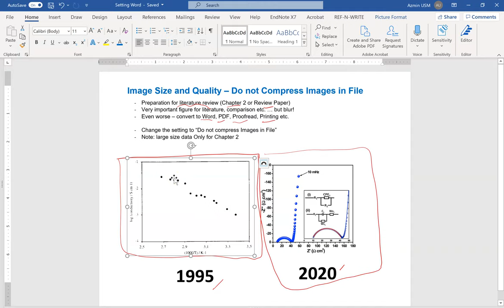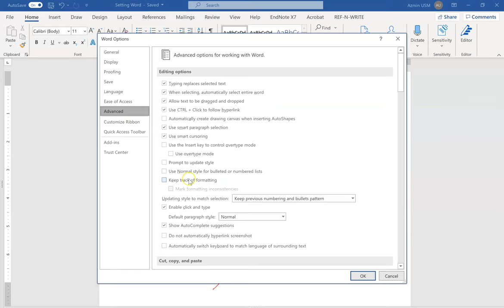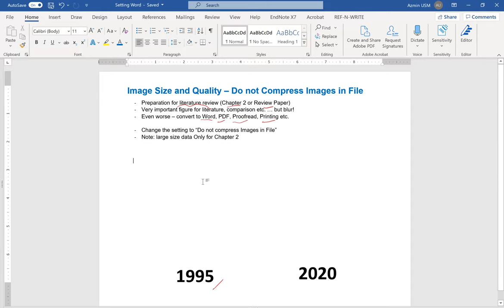EditTesis 2: (Figure) Image Size and Quality – Do not Compress Images in File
Panduan untuk pelajar2 baru untuk memulakan penulisan tesis.